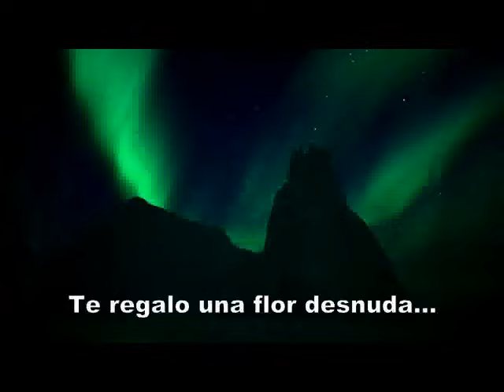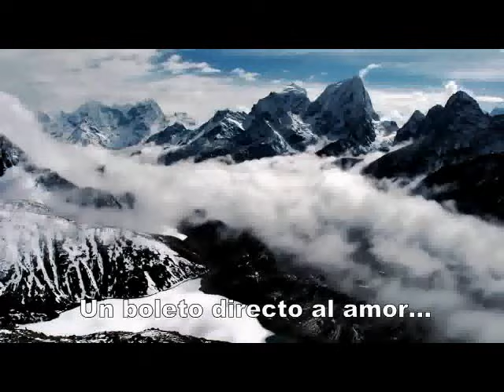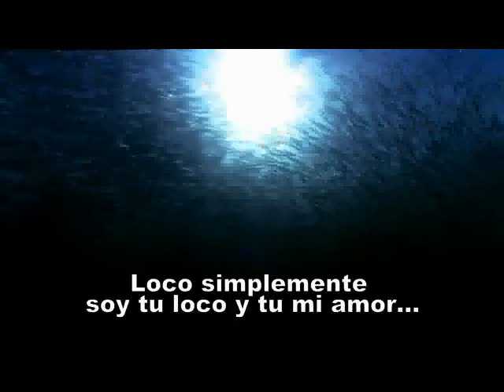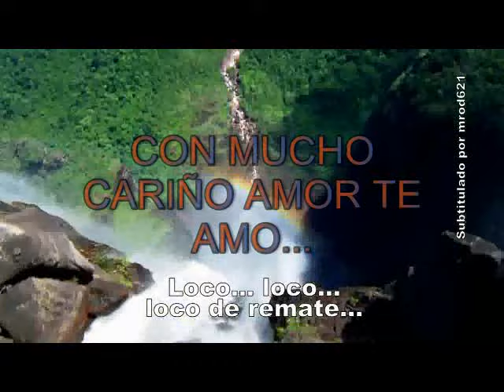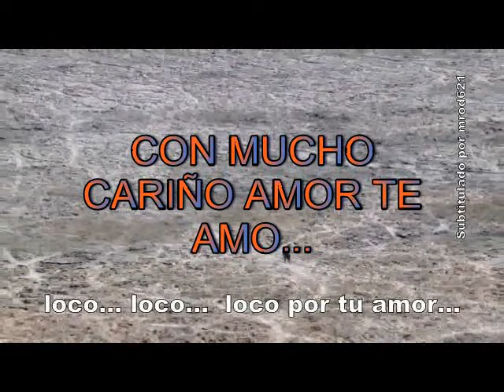****LOCO DE AMOR POR TI****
ESTANDO CONTIGO ME DIJISTE TU SI ERES LOCO
Y SABES QUE PENSANDO EN CASA ME DIJE ESTOY LOCO DE AMOR POR TI PARA TI ESTE VIDEO MI BEBE TE AMO ** ***